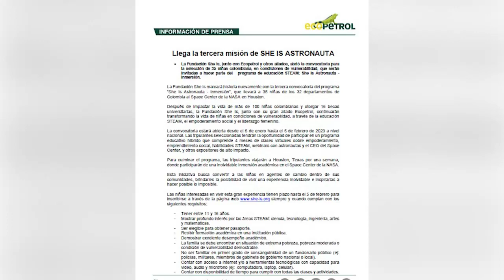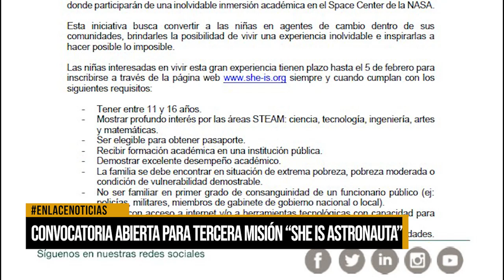Convocatoria abierta para tercera misión "she is astronauta"